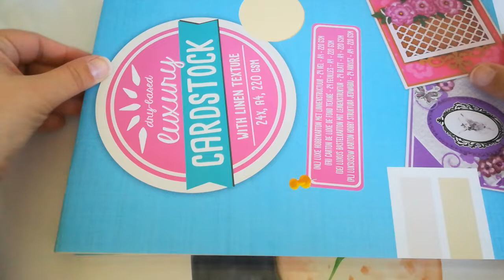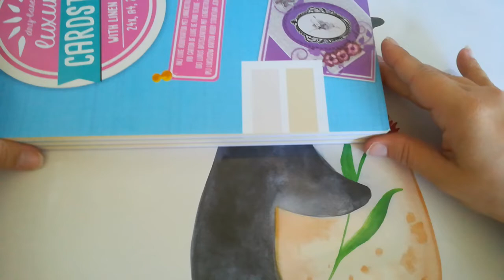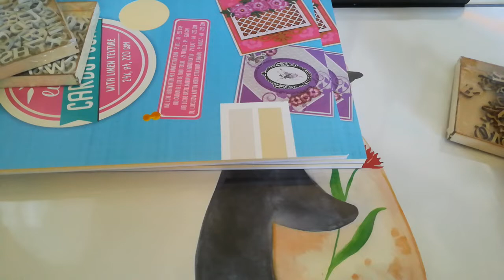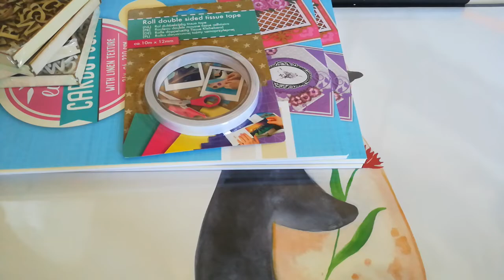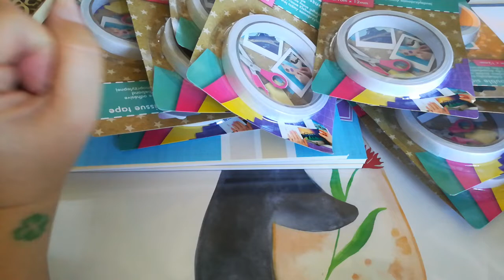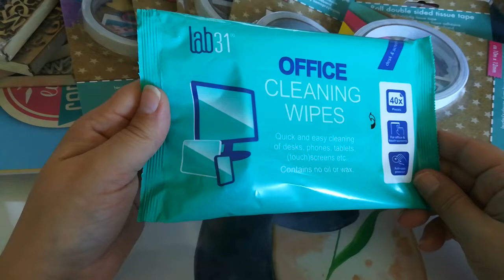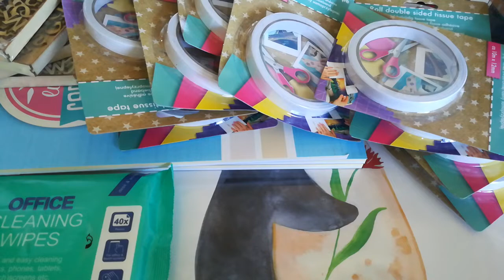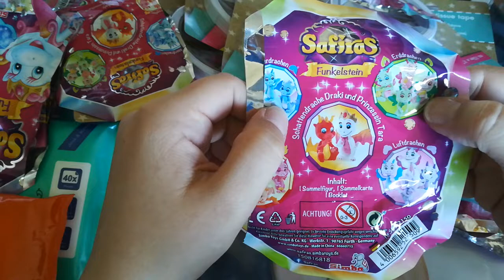11.09.2018 - Ein kleiner Action Haul, Safira Drachen und ein bisschen über mich :)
Dauerwerbesendung wegen Markennennung.
Alles selbst gekauft und alles meine Meinung.

Ein minikleiner Haul.
Mein erstes Video.
Kritik ist gern gesehen.